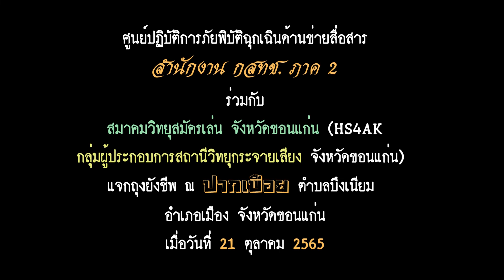สำนักงาน กสทช ภาค 2 แจกถุงยังชีพ ณ ปากเปือย ตำบลบึงเนียม อำเภอเมือง จังหวัดขอนแก่น ปี 65